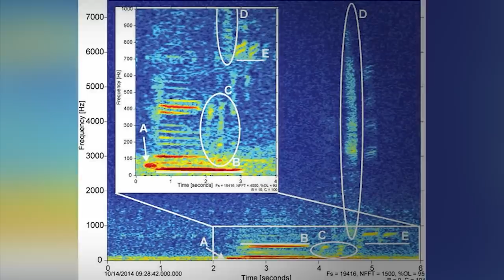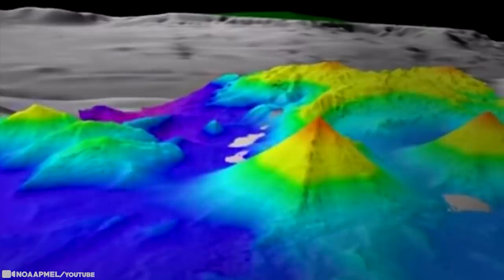What they Captured in Mariana Trench Shocked the Whole World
Sunlight hasn't hit the bottom of Mariana Trench in a billion years. Water below freezing point at one step and hot springs at another. Plus bone-crushing pressure and a landscape often described as 'lunar like' - welcome to the deepest part of the ocean. Below about 36 thousand feet of sea level exists an underwater world full of mystery and immense possibilities. You’ll see! 15 Mysterious Things Found In The Mariana Trench